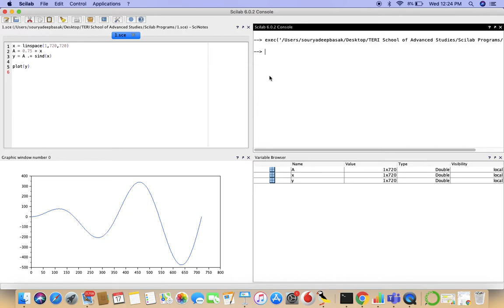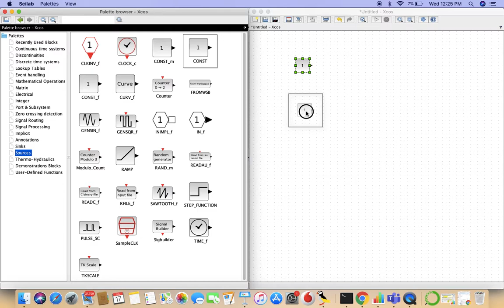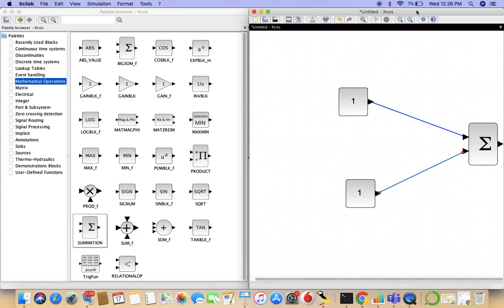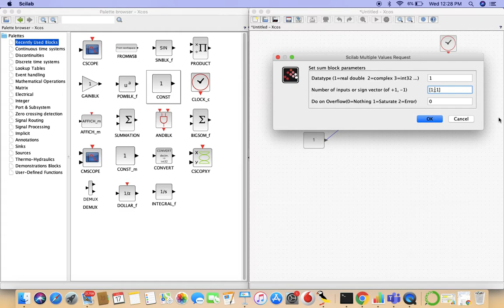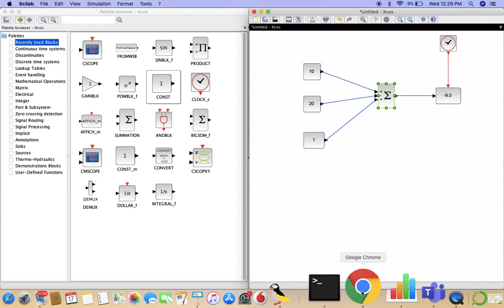5. Introduction to Xcos Modelling Environment | Souryadeep Basak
We sneak a peek into the world of Xcos and get started with basic mathematical operations.